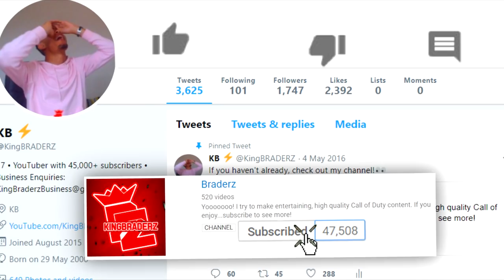The New DARK MATTER CAMO in WW2... (Antimatter DLC)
They have added a DARK MATTER Camo!!

SMASHHHHH THE LIKE BUTTON FOR MORE COD!!